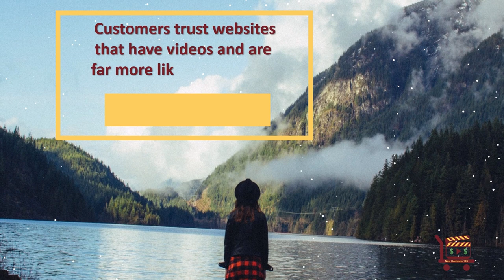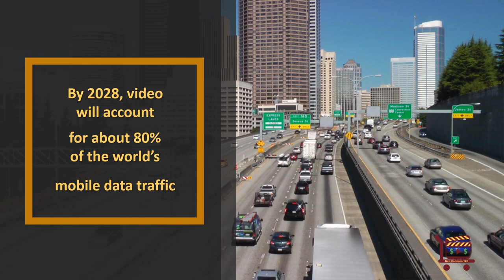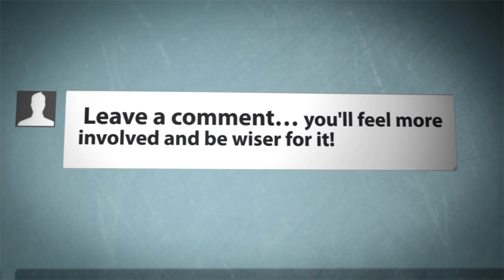Use Video Content To Sell For You!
Did you know that video content sells FOR you?

More Customers Make Purchases AFTER VIEWING A VIDEO.

93% of businesses reported gaining a new customer as a direct result of a video posted on social media. (Animoto)

Customers trust websites that have videos and are far more likely to become YOUR CUSTOMER.

Companies using video in their content marketing mix show a 66% average website conversion rate (4.8% vs. 2.9%.) (Aberdeen Group)

Video marketing is an amazing way to enhance your website and business.

Of businesses using video marketing, 76% reported an increase in traffic due to video (Wyzowl)

By 2028, video will account for about 78% of the world’s mobile data traffic (Entrepreneur)

56% of consumers believe that a company should have video content on their website (Forbes)

Videos are shared 1200% more times than links and text combined (Vituets)

Using Videos Can Also Help Your Business Save Money on Support Staff

47% of businesses rely on video content to reduce support queries
(HubSpot)

Are You Using Video in Your Marketing?

If Not, Why Not?